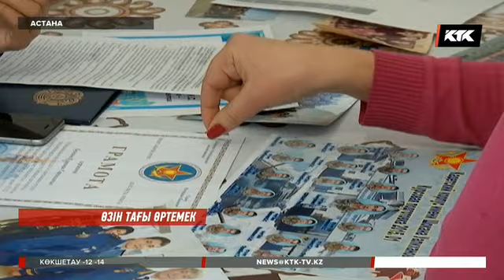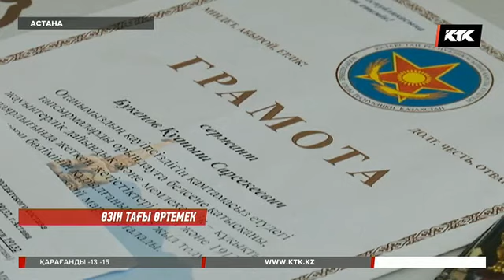Өртеніп өлмек болған келіншектің ағасына қатысты жаңа дерек шықты / 30. 01. 2018